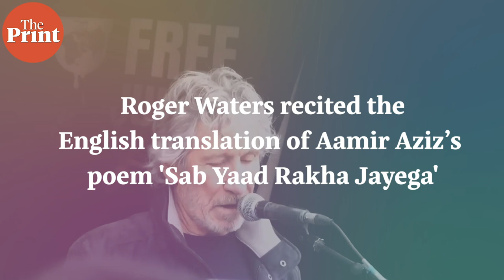Pink Floyd’s Roger Waters Recites Amir Aziz’s ‘Sab Yaad Rakha Jayega’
Pink Floyd co-founder Roger Waters referred to the controversial citizenship law CAA at an event in London, where he also recited from the poem of a Delhi poet-activist Aamir Aziz.

Introducing the 30-year-old poet from Jamia Milllia Islamia, the guitarist said he was involved in the fight against Prime Minister Narendra Modi and his "fascist, racist citizenship law". The event was held on Saturday to demand the release of Julian Assange.